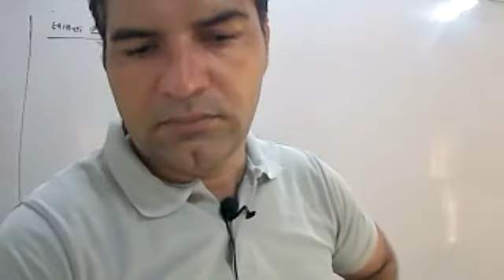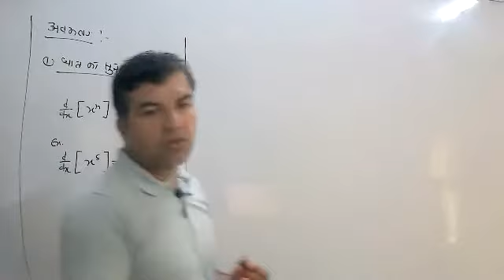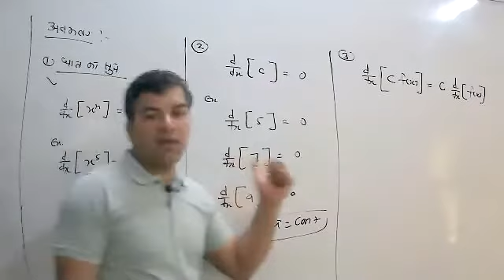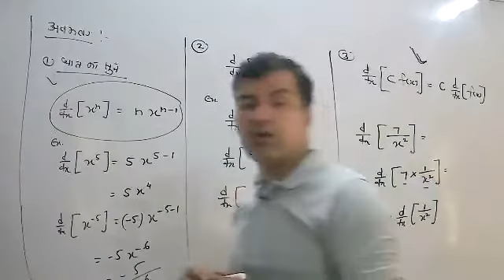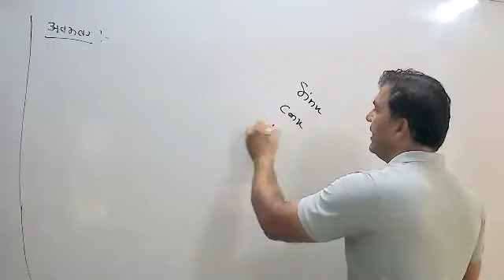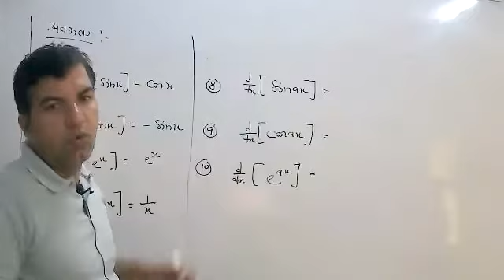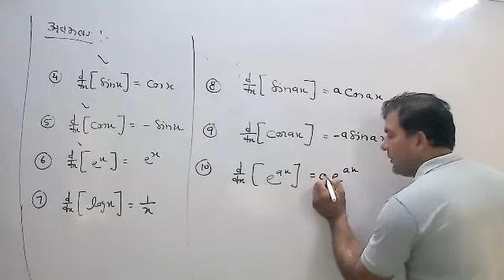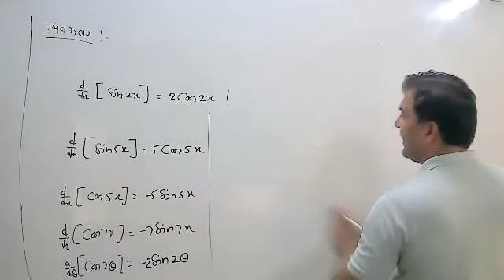LIVE CLASS-11th PHYS.अवकलन (09.08.21)